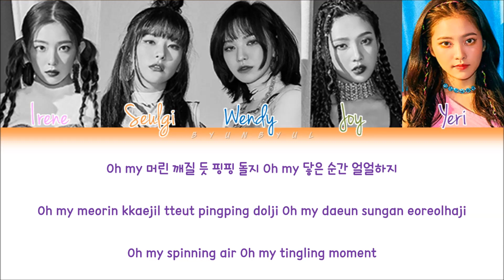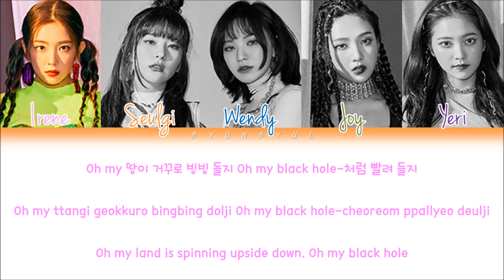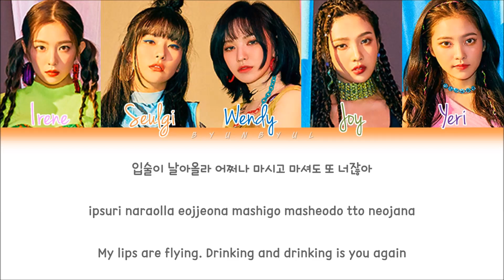Red Velvet (레드벨벳) - Milkshake (Color Coded Lyrics) [HAN/ROM/ENG]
BY-BYUNBYUL

Track: Milkshake
Album: ‘The ReVe Festival’ Day 1
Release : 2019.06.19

레드벨벳
RED VELVET
MILKSHAKE
RED VELVET MILKSHAKE LYRICS
RED VELVET MILKSHAKE
레드벨벳 MILKSHAKE
레드벨벳 MILKSHAKE 가사
레드벨벳 MILKSHAKE Lyrics
RED VELVET MILKSHAKE 가사
RED VELVET MILKSHAKE MV
RED VELVET MILKSHAKE SHOWCASE
RED VELVET MILKSHAKE 뮤비
SM
뷴뷸
byunbyul